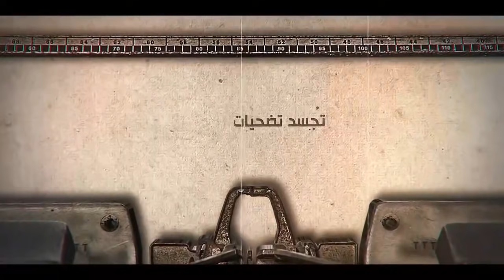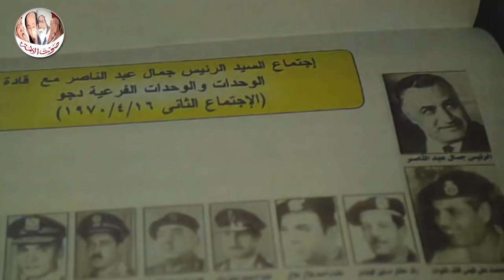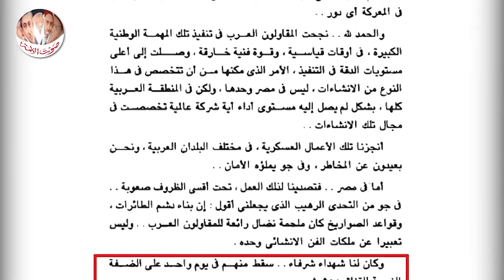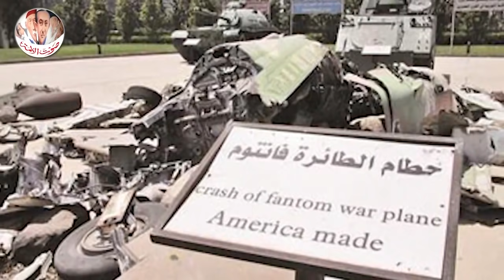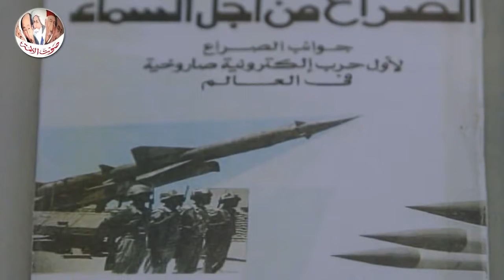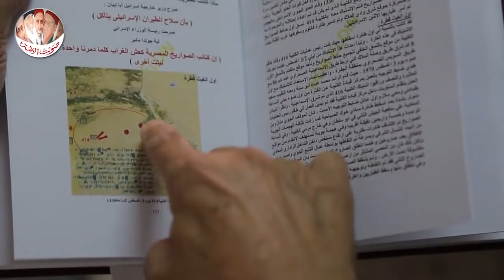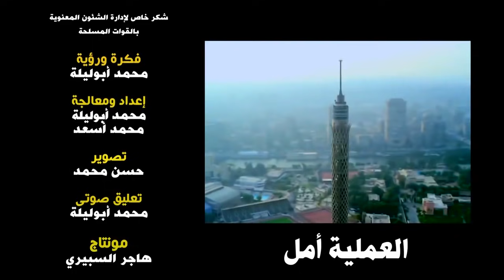فيلم "'العملية أمل"' وثائقي خطير يكشف بطولات كتائب الصواريخ بحرب أكتوبر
بإذن خاص
من إنتاج جريدة صوت الامة وبتصريح من فريق عمل الفيلم ...
 "العملية أمل".. وثائقي خطير يكشف بطولات كتائب الصواريخ بحرب أكتوبر -
الفيلم يحكي عن أسرار وبطولات كتائب الصواريخ المصرية وقت حرب الاستنزاف وأكتوبر من خلال حكايات أبطال الفيلم
- اللواء عادل حسانين قائد الكتيبة ٤١٦ دفاع جوي واللي أسقط أول طيارة إسرائيلية يوم ٣٠ يونيو سنة ١٩٧٠ وقدر يوقع ١٢ طيارة إسرائيلية في أسبوع تساقط الفانتوم
 - اللواء أيمن حب الدين قائد الكتيبة ٤١٨ دفاع جوي اللي أسقط لوحده ١٧ طيارة إسرائيلية في حرب أكتوبر
- الدكتور يحيي السنجق مدير مكتب المشير محمد علي فهمي وقت حرب الاستنزاف وأكتوبر واللي بيحكي كواليس الاجتماعات بين القادة في حرب الاستنزاف
 - أستاذ أحمد زايد  مؤسس المجموعة ٧٣ مؤرخيين واللي بيقوموا بدور كبير في جمع وتوثيق حكايات أكتوبر وما قبلها -
 الفيلم فكرة وإعداد محمد أبو ليلة
اعداد محمد أسعد
تصوير حسن محمد
  مونتاج  هاجر السبيري

تابع الجديد تلقائيا عبر الضغط علي زر الجرس تحت الفيديو
مهم جدا لنا  تعليقاتكم ورأيكم فيما نقدمة